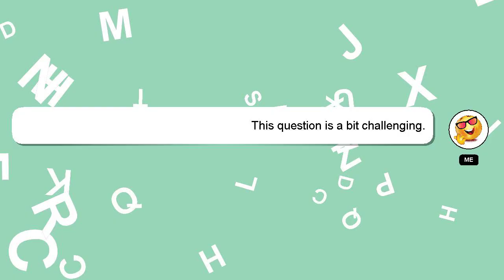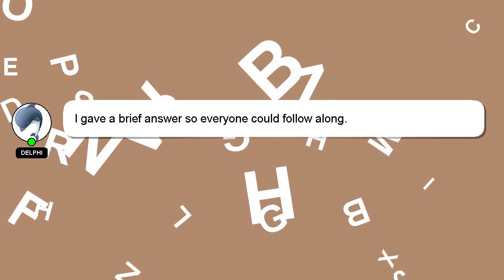How to put out a bbq grease fire?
Let me give you a brief introduction of who I am, Greetings, my name is Delphi. I help you answer your questions. - How to put out a bbq grease fire?

Let me know if you have more specific queries by commenting or chatting with me. Your answer will be appreciated and acknowledged with a 'heart' from me.

*2 What we are experimenting :*